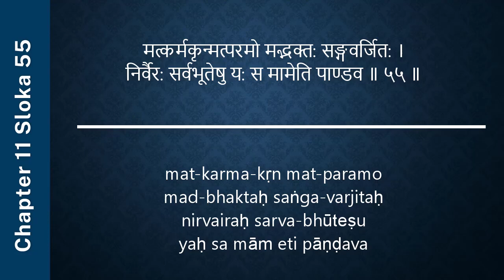#437 Bhagavad-gita Chapter 11,Śloka 55-Kartikeya das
मत्कर्मकृन्मत्परमो मद्भ‍क्त: सङ्गवर्जित: ।
निर्वैर: सर्वभूतेषु य: स मामेति पाण्डव ॥ ५५ ॥

mat-karma-kṛn mat-paramo
mad-bhaktaḥ saṅga-varjitaḥ
nirvairaḥ sarva-bhūteṣu
yaḥ sa mām eti pāṇḍava

My dear Arjuna, he who engages in My pure devotional service, free from the contaminations of fruitive activities and mental speculation, he who works for Me, who makes Me the supreme goal of his life, and who is friendly to every living being – he certainly comes to Me.